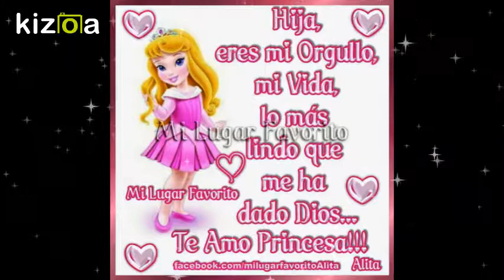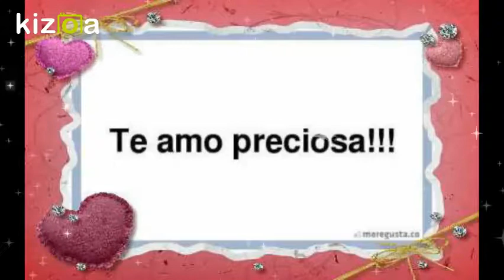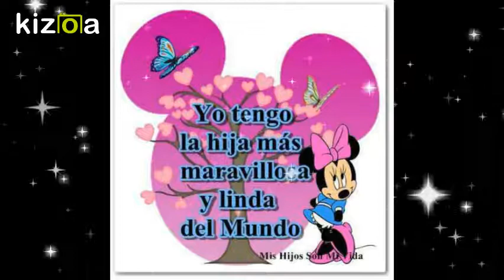Kizoa Editar Videos - Movie Maker: zuleidy leandra